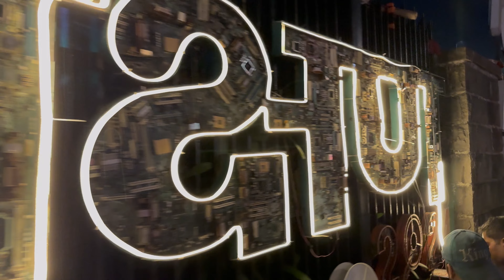VLOG-30❤️Ovi ने घेतला spiderman😱 78th Independence Day || Illuminated Tricolour lights😍|| NMMC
NMMC is considered one of the most efficient multiple corporation in India.
The Navi Mumbai Municipal corporation NMMC headquarters was the epic center of lively and vibrant celebration making India 78 Independence Day the event was featured a flag hosting ceremony led by an nmmc The eye-catching illumination of headquarters attracted large scouts of residence who visited with the family and friends to take pictures against the bank top of the beautiful lead building this spectacular display Will remain visible until August 16. The NMMC headquarters was beautifully adorned with intricate Rangoli design and was illuminated with dazzling tricolor lights.